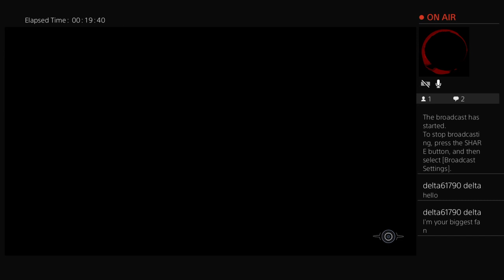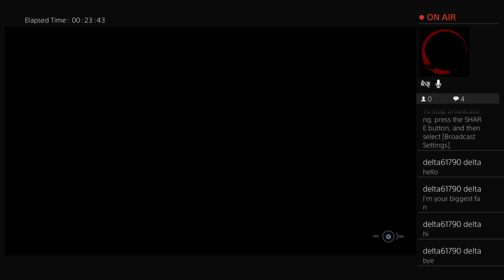Injustice: Scrub Edition